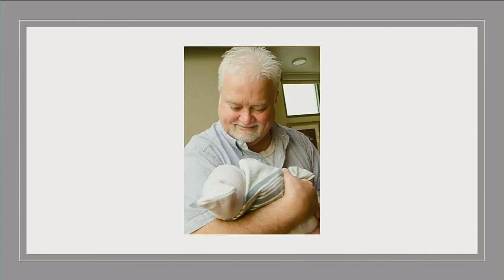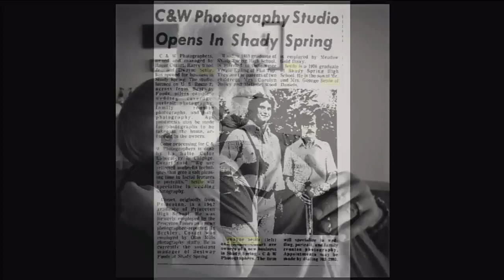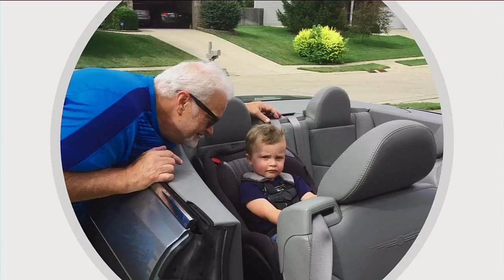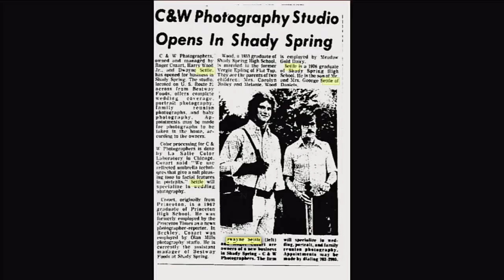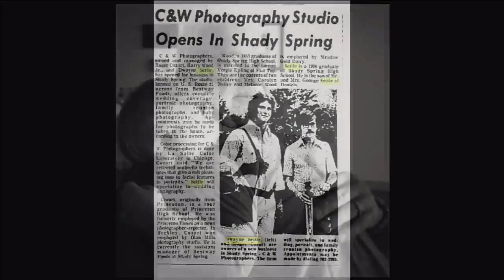Celebration of Life - Dwayne Thomas Settle - 05/21/2022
Mason Elliott